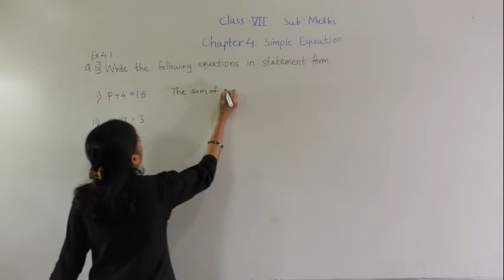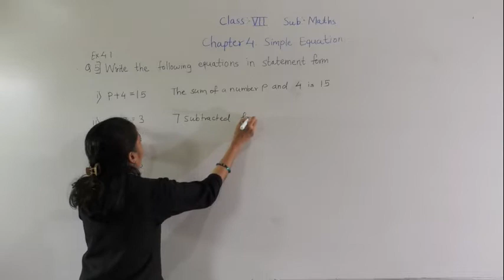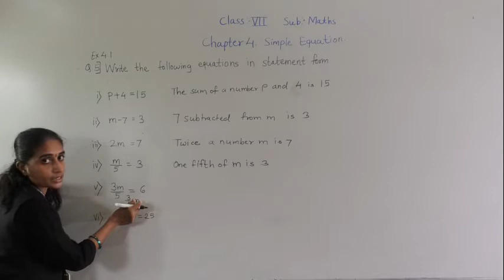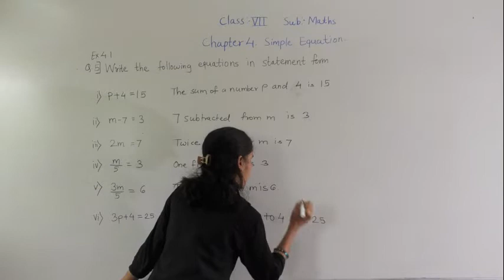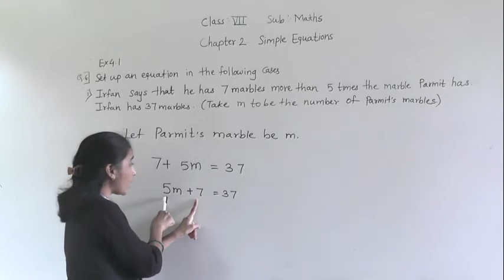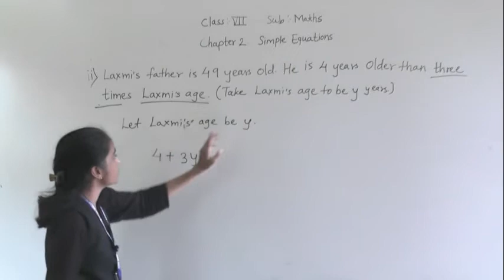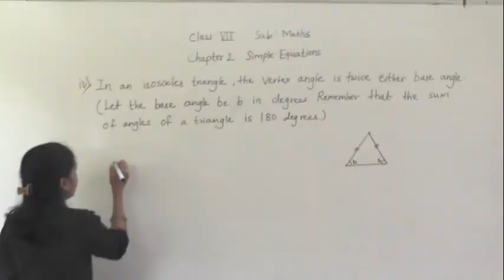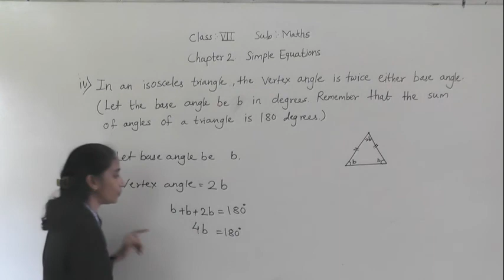VII MATHS SIMPLE EQUATIONS (EX4.1 PART 3)